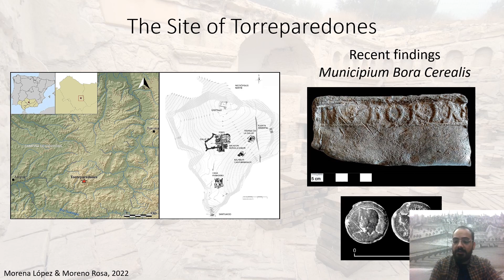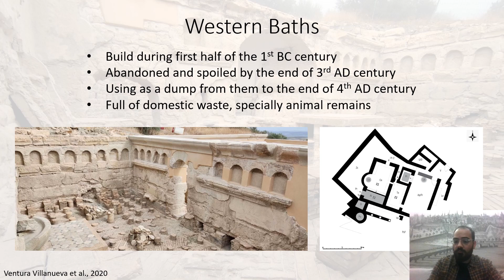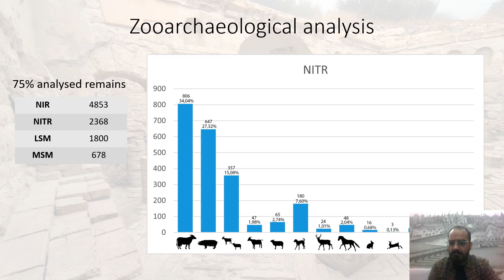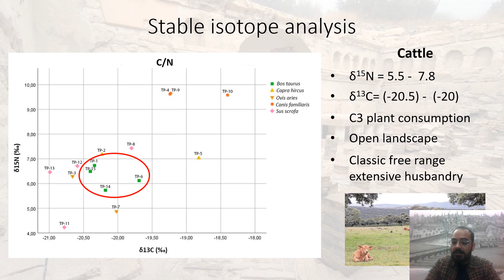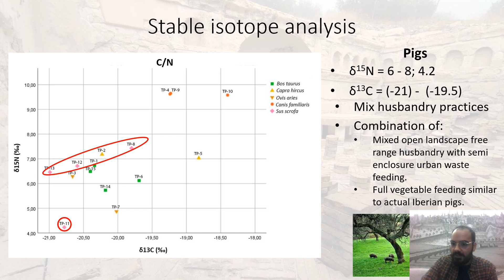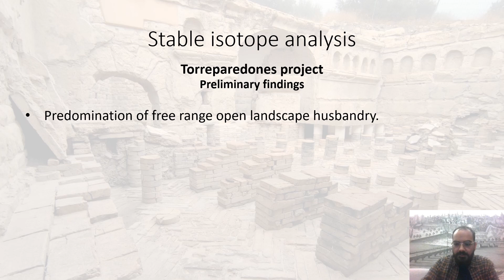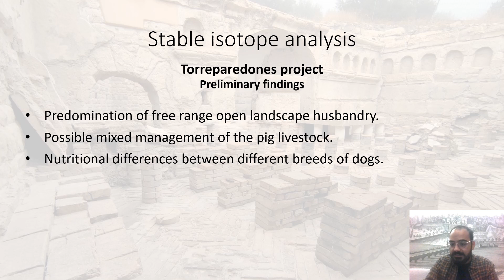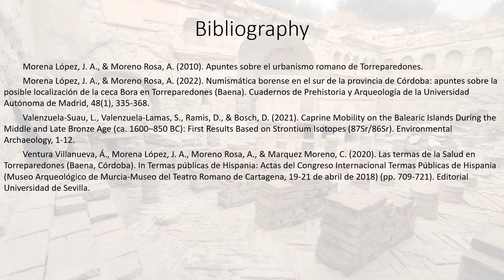Guillamon Davila, Livestock management in a rural settlemetn of the late Roman Baetica province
Livestock management in a rural settlement of the late Roman Baetica province (Hispania): Stable isotope evidence (Santiago Guillamón Dávila, Rafael M. Martínez Sánchez & Richard Madgwick)

For a rural settlement of the late Roman period, submerged in a crisis context, livestock management is one of the most important parameters to consider in order to understand the economic activity of the site. In this context, the Ibero-Roman site of Torreparedones (Baena, Spain) is one of the best candidates for understanding how this period of crisis affected husbandry. This is due to the extensive abandonment that most of the public spaces suffered during the 3rd century AD crisis, which provoked the conversion of the Eastern Baths into an intramural dump, full of domestic
waste, mostly composed of animal remains.

This study presents δ13C and δ15N stable isotope data with the aim of understanding the diet and management of the livestock and other domestic animals on the site. A total of 15 animal samples have been analyzed, formed by four cattle, four pigs, two goats, two sheep and three dogs. This analysis indicated free-range management in an open C3 environment for most livestock and a possible dietary difference between dog breeds. Two other results are worthy of further comment. These indicate evidence for low meat consumption in one of the pigs, indicating possible free-range management similar to actual Iberian pigs, and C4 consumption in
one of the goats. This study has added information on livestock management and the relationship between domestic animals and the inhabitants of the site in a crisis period. Future 87Sr/86Sr and δ18O
analysis will allow us to contextualize this study, adding data about the mobility, possible origin and transhumance practices carried out on these animals.